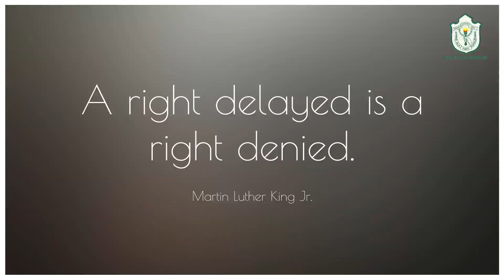Celebrating Human Rights Day With DPSI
On Human Rights Day, the students of DPSI interviewed the supporting staff of the school and enquired about their problems. We believe, All human beings are born free and equal in dignity and rights.

Human rights include the right to life and liberty, freedom from slavery and torture, freedom of opinion and expression, the right to work and education, and many more.